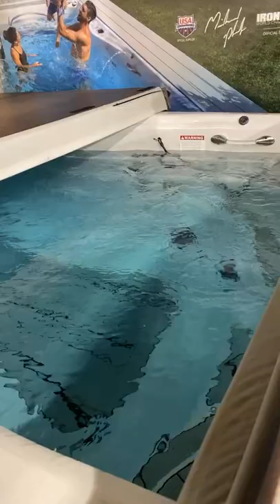Back to basics Swim spa chemicals 101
How do you keep your swim spa water clean and clear? Whether you are a new swim spa owner or want to make maintenance easy, it’s important to take your chemical routine back to the basics.

In this Facebook Live video, swim spa specialists Ben Gilliam and Mari Cuticielli share their tips for swim spa water care. They share their best tips for adding chemicals to a swim spa.

Swim spa chemical tips:

Add chlorine after every use
Balance alkalinity first, followed by pH and then chlorine
Test water weekly
Watch the water and make sure you have a clear view of the bottom
Choose a routine schedule/method and stick to it

An alternative to in-ground swimming pools, a Master Spas swim spa allows you to enjoy a backyard water feature. Enjoy the experience of stationary swimming, aquatic exercise, and hydrotherapy. Master Spas manufactures two unique brands of swim spas — Michael Phelps Signature Swim Spas and H2X Fitness Swim Spas. With more than 12 models, there is a Master Spas swim spa to fit your needs and backyard.

How much does a swim spa cost?